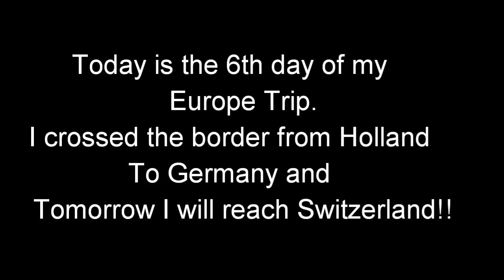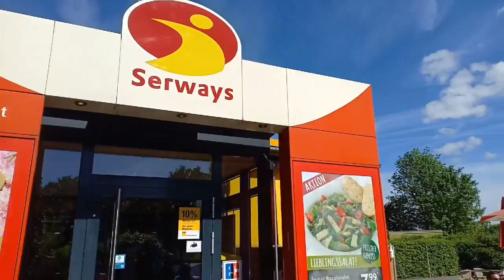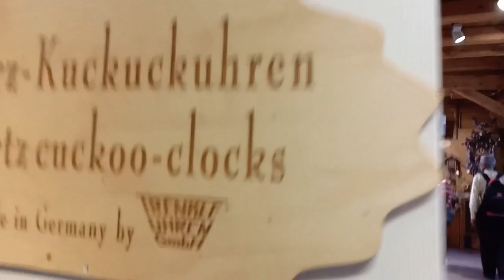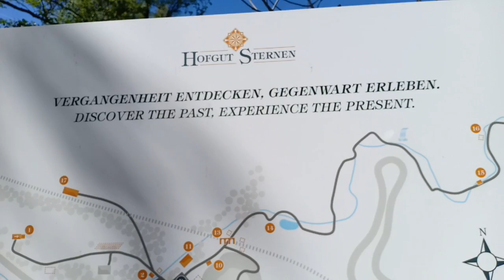All about CUCKOO CLOCKS EXPLAINED!! GERMANY And The Cologne Cathedral....